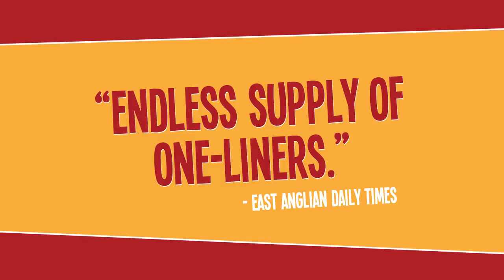The Smallest Show On Earth Trailer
The Smallest Show on Earth is a brand new musical comedy inspired by the hilarious 1950’s film starring Peter Sellers, featuring classic songs by Irving Berlin (Blue Skies, Shakin’ the Blues Away, Steppin’ Out With My Baby), starring Liza Goddard (Bergerac) and Brian Capron (Coronation Street).
Stunned to discover they have inherited the Bijou cinema, two innocent newly-weds have their hopes dashed when they discover it is a total flea-pit. To restore it to its former glory and stop the wrecking ball, they need to get the eccentric manageress, Mrs Fazackalee (Goddard) and Mr Quill (Capron), the unreliable projectionist, to help them with their ambitious plans.

Will they manage to make it a Blockbuster or will the whole venture Fade to Black?

Book your tickets now for this wonderful, feel-good musical!